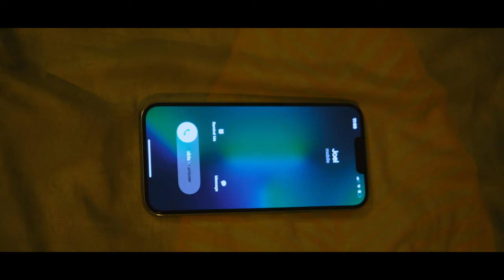The DELUSION Road Teaser | Thriller Short film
A 23 year old undergoes a DELUSIONAL disorder Listening to a Story.

Starring: Venky, Priya Sharma

Production: A mono cEllUloId production

Produced by: Manoj N

Written and Directed by: Sai Teja Reddy

Director Of  Photography: Manoj N & Dayanand DSP

Editor: Sai Teja  Reddy

Creative Designs: Ajith Kumar J (Jasper Studios)

Colorist: Sai Teja Reddy

Sound Effects: Sai Teja Reddy

Location: DLF Woodland Heights

Are you a filmmaker? If you want to collaborate and Make films We are happy to accept you into our team.

Some related keywords:
scary videos, Psychological thriller short film, horror story, scary story, short thriller film, best thriller film, best horror film.